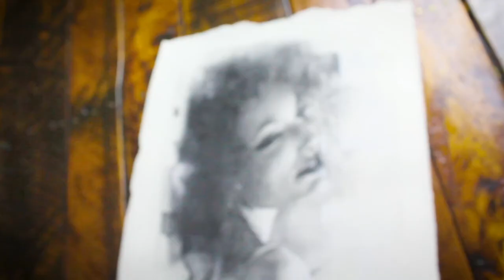James Thomas Charcoal Portrait: Seda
James Thomas welcomes you back to watch his Time Lapse Charcoal Portrait video spotlighting fashion talent model and photographer in Columbus, Ohio. Learn the how-to steps and process of drawing a portrait by watching the timelapse speed painting . This is the latest Charcoal Portrait James's done in collaboration with beautiful Model Seda Leth and powerful Photographer Steve Malone. This combination of talent is a sure bet for a dreamy art piece.

Reach out if you are curious about commissioning portraits.
I love commissions!

Cheers!